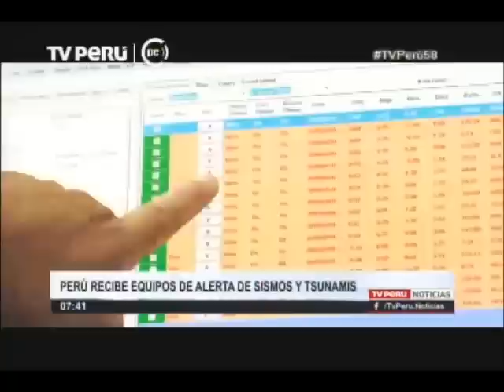Perú recibe equipos de alerta de sismos y tsunamis